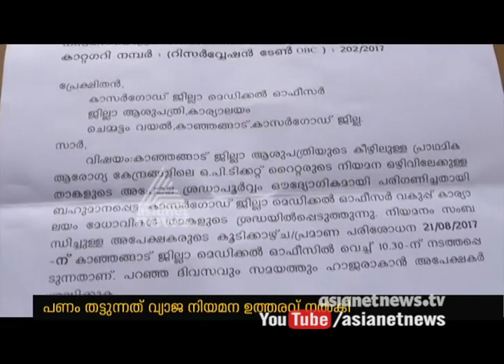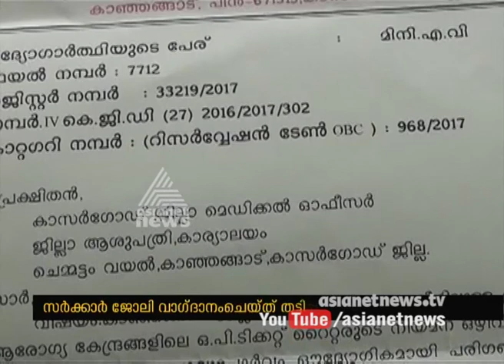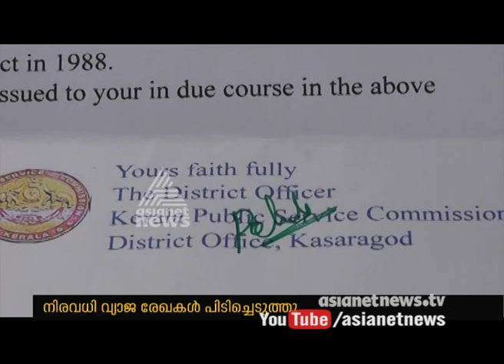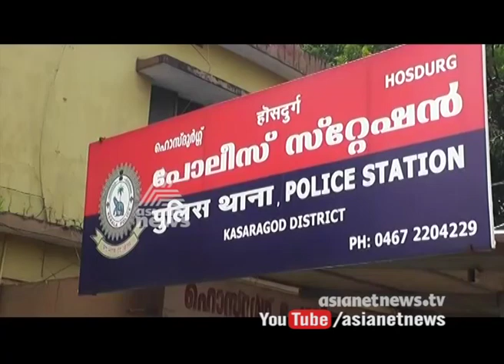Man duped youths by promising Govt jobs, arrested in Kasaragod | FIR 15 Aug 2017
Youth arrested for offering fake government jobs